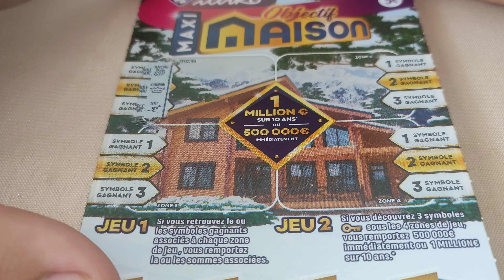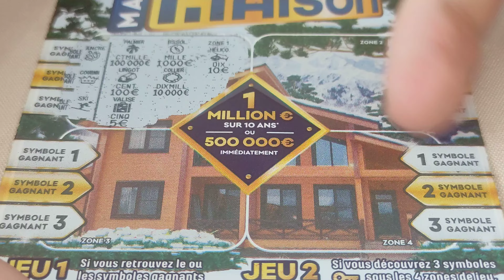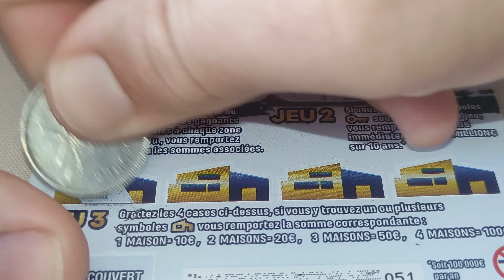Objectif D'a Piole 🏠